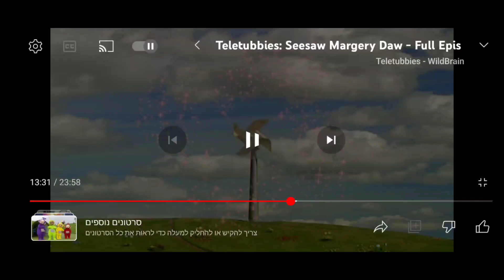3 ביוני 2023(5)